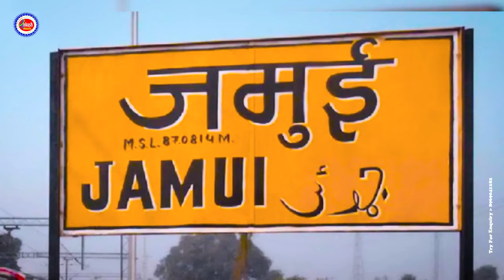santosh premi झाझा के सड़ीया मगाई दा NEW_JHUMTA_Viral_SONG_2023 Jhajha ke Sdiya Mgai Da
► Album :- झाझा के सड़ीया मगाई दा
► Song :- Jhajha ke Sdiya Mgai Da
► Singer :- santosh premi
► Lyrics :-
► Music Director :-
► Recording :- Ankush Recording Studio Sangrampur
► Video Director :- Ranjeet Singh
► Video editor :- Bikash Singh
► Producer :- Kumar Ankush
► Project Head :-
► Label / Company :- Ankush Music Bhojpuri
► Company Brand :- Ankush Music Bhojpuri

/ ankushmusic. .